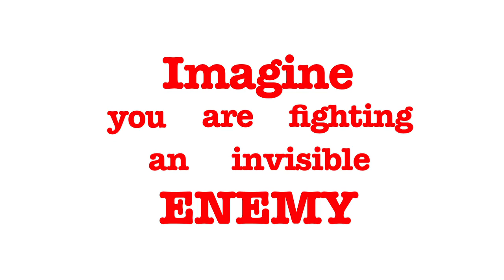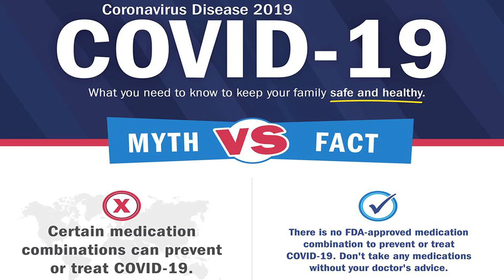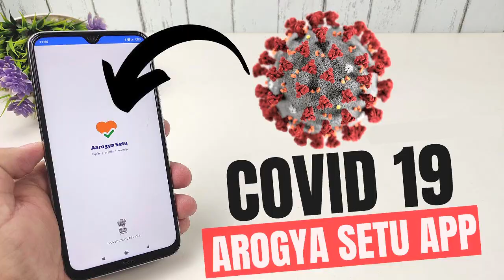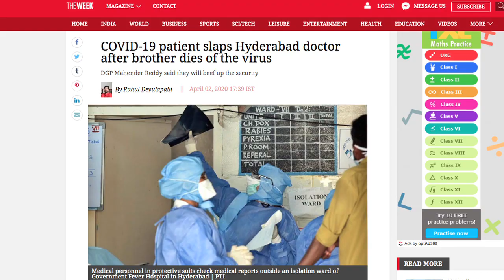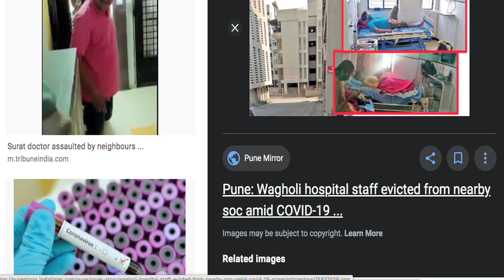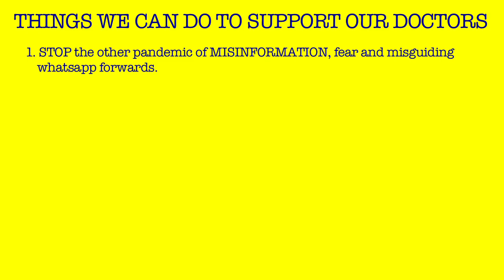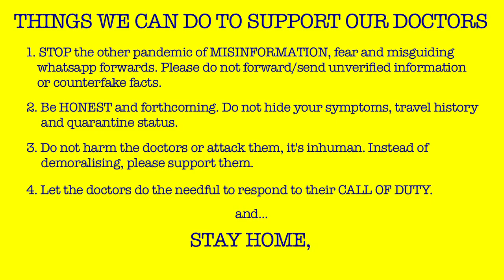DOCTORS ON COVID-19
An initiative of Dr. Nabat Bandeali (Obstetrician and Gynecologist).
This video aims to spread awareness about COVID-19 by doctors, giving various different perspectives of COVID-19's impacts on varied departments of medical science in an easily understandable manner.

Dr. Nabat Bandeali is an Obstetrician and Gynecologist based out of Hyderabad with a keen interest in treating pregnancies as they are…naturally, with utmost medical care. She had also authored a book called “NINE MEMORABLE MONTHS (A GUIDE THROUGH YOUR PREGNANT DAYS).

Editing : Utsav Ghosh